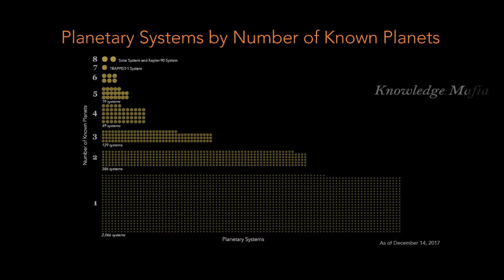Kepler-90 Is Alien solar System? NASA Discovered | Tamil